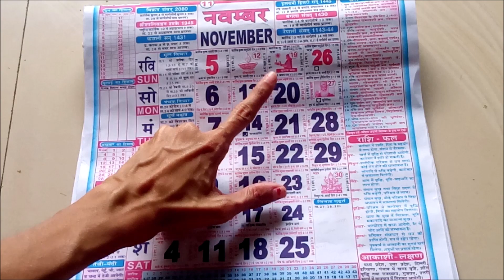DIWALI 2023| 2023 MAI DIWALI KAB HAI?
HELLO FRIENDS,
Here we see DIWALI 2023| 2023 MAI DIWALI KAB HAI?